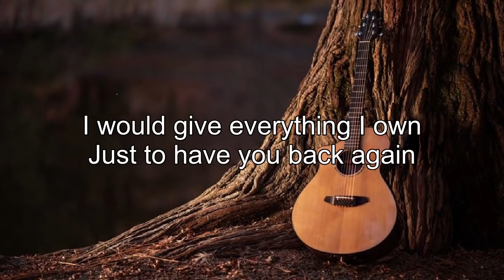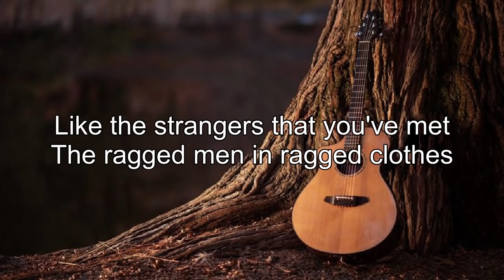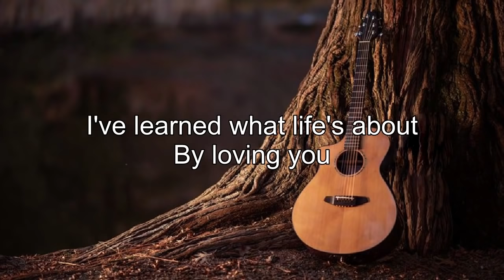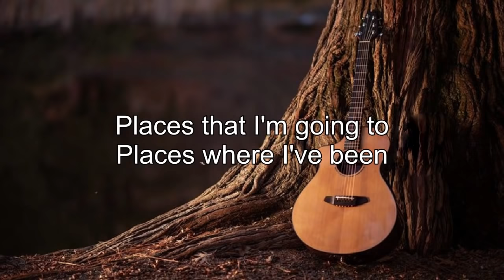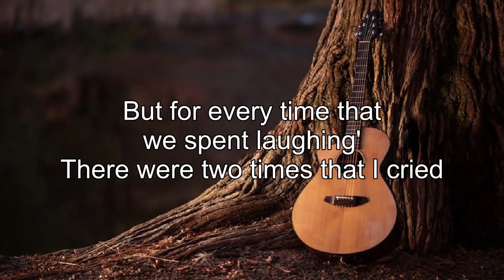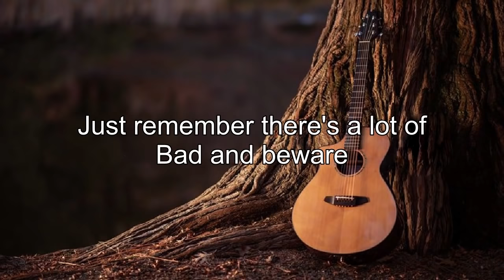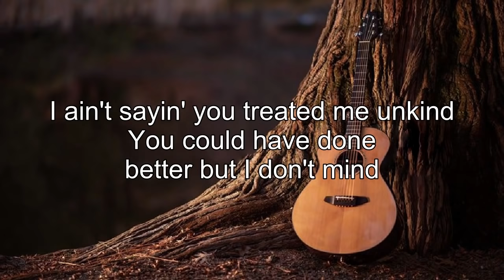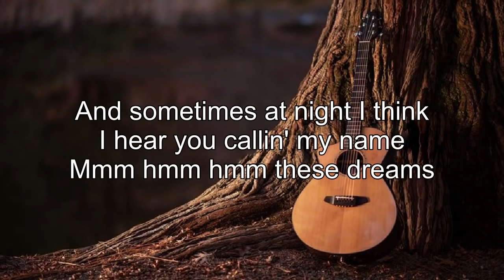Dan Fogelberg, Bread, James Taylor, Neil Young, Don McLean - Classic Folk Rock & Country Songs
▽Follow " FOLK ROCK AND COUNTRY MUSIC COLLECTION "
[00:00:00] - Leader Of The Band
[00:03:46] - Heart Of Gold
[00:06:47] - The Sounds Of Silence
[00:09:48] - Take Me Home Country Roads
[00:12:54] - You've Got A Friend
[00:17:22] - EVERYTHING I OWN
[00:20:25] - Have you ever seen the rain
[00:23:33] - Vincent
[00:28:27] - Skyline Pigeon
[00:31:53] - Oh Very Young
[00:34:20] - Through The Years
[00:36:57] - Photographs And Memories
[00:39:08] - The Boxer
[00:42:41] - Follow Me
[00:45:28] - Rocky Mountain High
[00:49:42] - The Sounds Of Silence
[00:53:01] - 'Lover's Cross
[00:56:02] - Leader Of The Band
[01:00:32] - Wild World
[01:03:32] - Peace Train
[01:07:01] - Moonshadow
[01:09:33] - Don't Think Twice It's Alright
[01:12:17] - Oh Susana
[01:14:19] - Father And Son Live 1971
[01:17:40] - These Dreams
Folk Rock And Country Music,
Folk Rock Country Music,
classic country,
country music,
country song,
Slow Rock,
Soft rock,
cowboy music
Rock Country,
Folk Songs 80's,
folk country 70s,
folk song 90's,
Cat Steven,
Elton John,
Bee Gees,
John Denver,
Don Mclean,
Kenny Rogers,
Country Hits,
FOLK ROCK AND COUNTRY MUSIC COLLECTION,